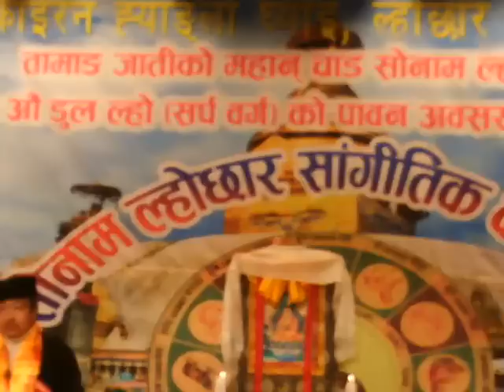tamang lhochhar 2013 seoul korea